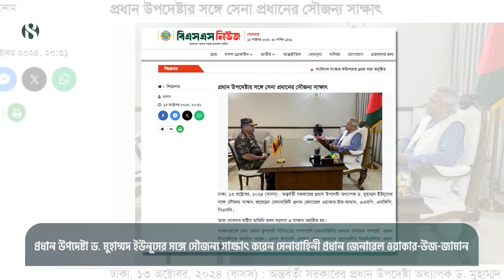সৌজন্য সাক্ষাতে সেনা প্রধানকে কী দিক-নির্দেশনা দিলেন প্রধান উপদেষ্টা? | The Business Standard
Army Chief meets Chief Adviser
প্রধান উপদেষ্টা ড. মুহাম্মদ ইউনূসের সঙ্গে সৌজন্য সাক্ষাৎ করেন সেনাবাহিনী প্রধান জেনারেল ওয়াকার-উজ-জামান। ১৩ অক্টোবর রাষ্ট্রীয় অতিথি ভবন যমুনায় এ সাক্ষাৎ অনুষ্ঠিত হয়। এ সময় সেনাবাহিনীর চলমান কার্যক্রম সম্পর্কে প্রধান উপদেষ্টাকে অবহিত করেন সেনা প্রধান। পরে ড. মুহাম্মদ ইউনূস সেনা প্রধানকে প্রয়োজনীয় দিকনির্দেশনা প্রদান করেন।